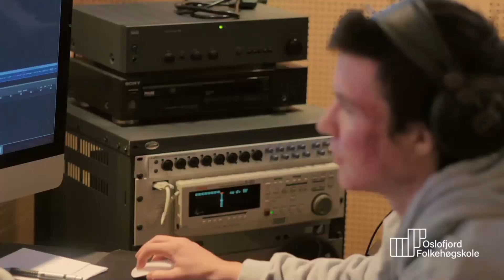Åpent hus på Oslofjord Folkehøgskole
Bli med på åpent hus med Oslofjord Folkehøgskole!
Dette er fra en livesending fra 4. mai 2021.

💭 Har du spørsmål? Skriv en kommentar eller send oss en melding på Instagram eller Facebook.
👇 Legg gjerne igjen en kommentar og fortell oss hva du syns og hva du vil se mer av på kanalen vår!